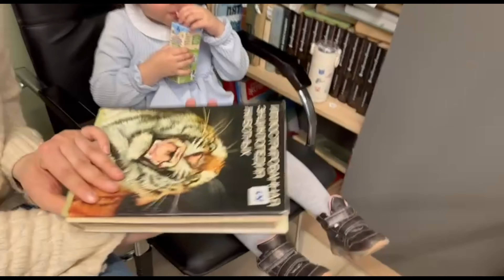Алина Миннибаева и Самира читают книги и разрабатывают хомоспорин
Совершенно случайно встретился с Алиной Миннибаевой - микробиологом и одним из разработчиков популярного сейчас хомоспорина.